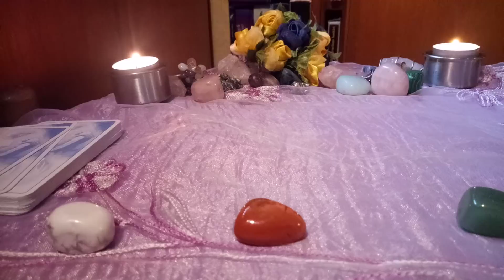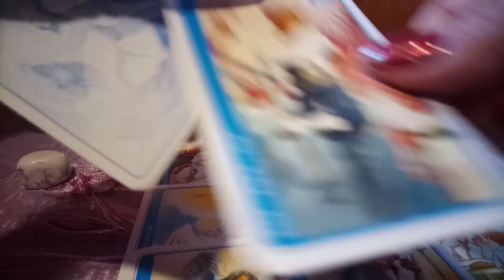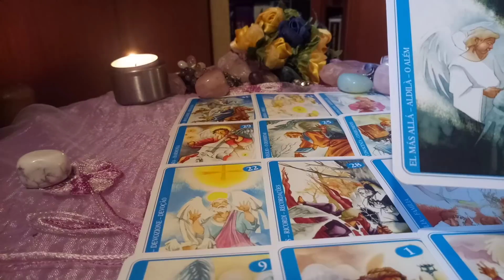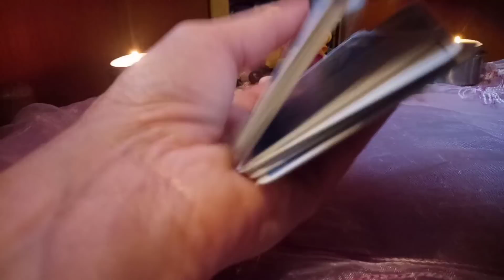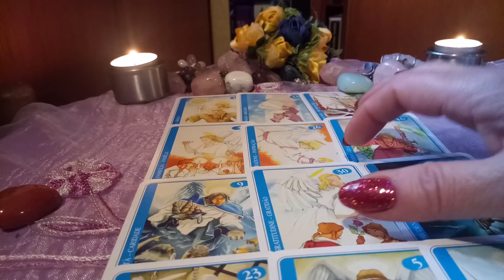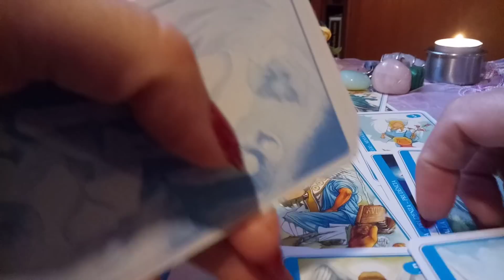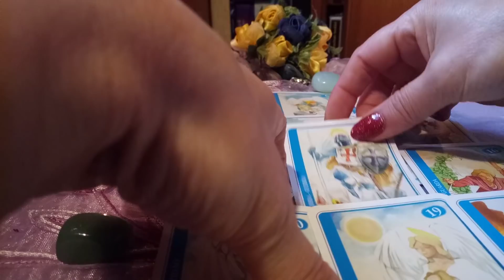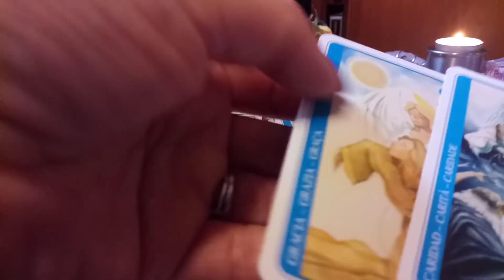Viitorul apropiat 💕🍀🌻La ce te poti astepta?💕🍀🌻Oracol Angelic 💕🍀🌻😇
Salut!Va multumesc  pt ca vizionati canalul meu de YouTube @ChrysTarot, aici veti gasi  intotdeauna citirile care le fac despre trecut,prezent , viitor ,cu ajutorul intuitiei mele si  prin intermediul instrumentelor divinatorii Tarot,I Ching,Oracol,Rune,Sibille ,Lenormand,Wicca,Carti Obisnuite, Cafea ,Bobi,Zaruri  Cristale sau Ritualuri  !Daca va place canalul meu ,cat si predictiile  care le vizionati , va invit sa va inscrieti ,sa lasati like urile  si comentariile  voastre  !Va multumesc !💞🌻🍀🤗😇🙏